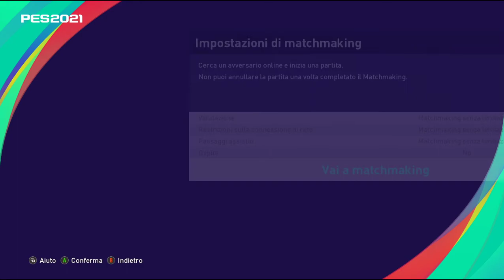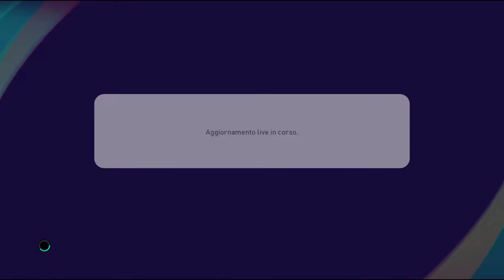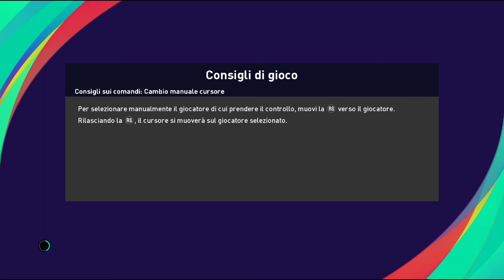Pes 2021 Al Nassr - Barcellona Divisioni on line - Full Manual Full Match Gameplay + MyClub